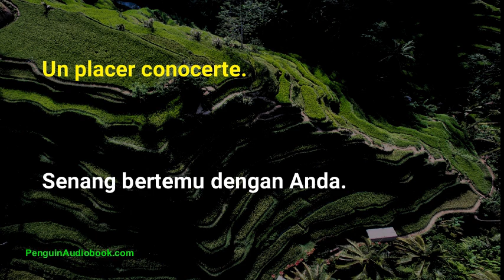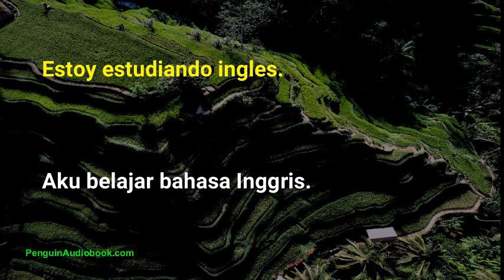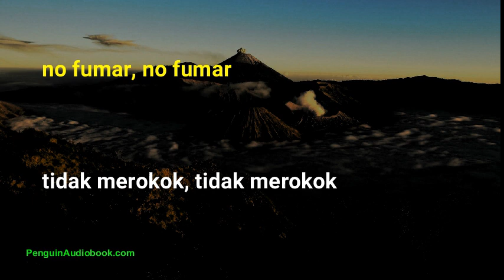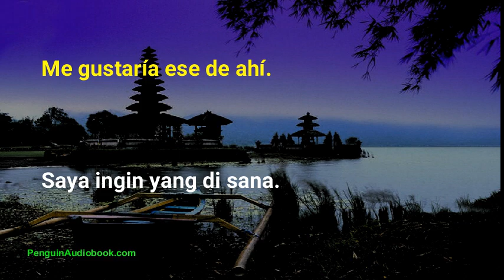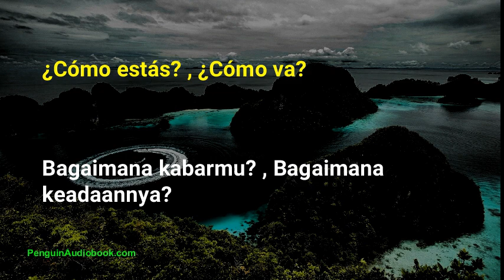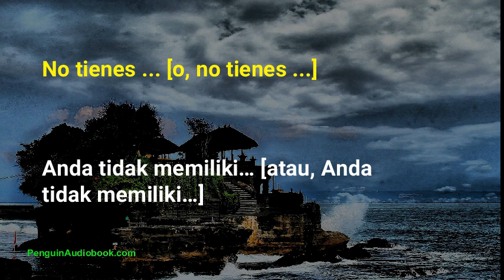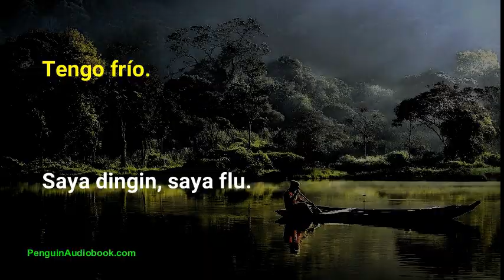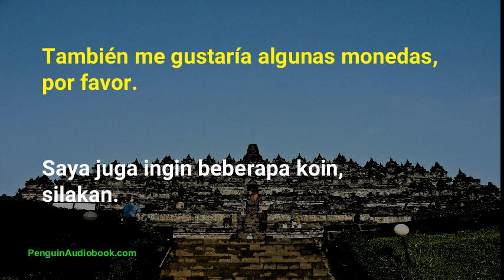Práctica de conversación en indonesio fácil y lenta para principiantes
idioma indonesio